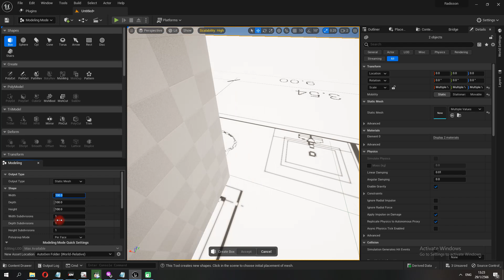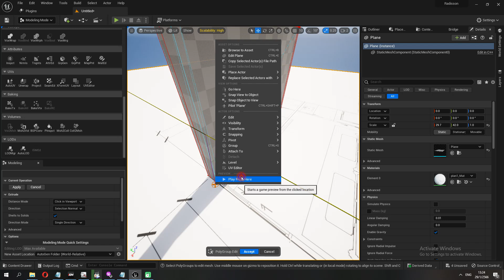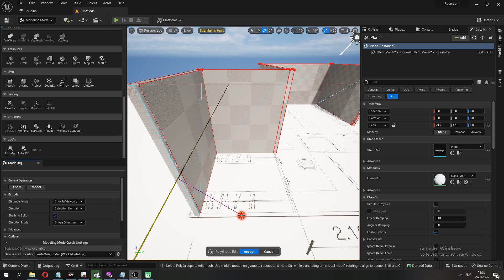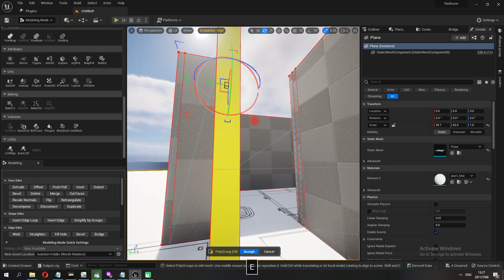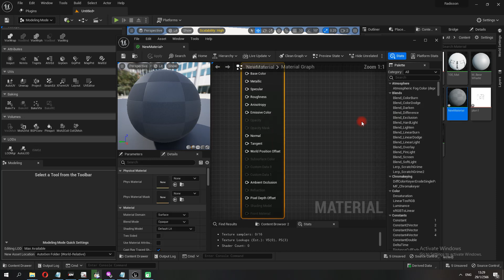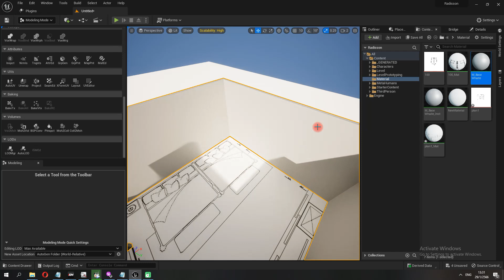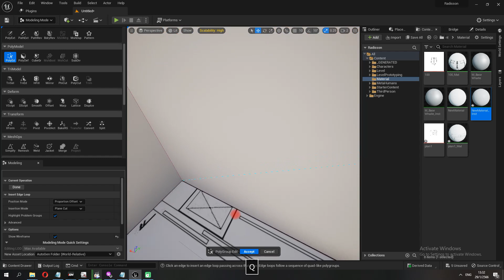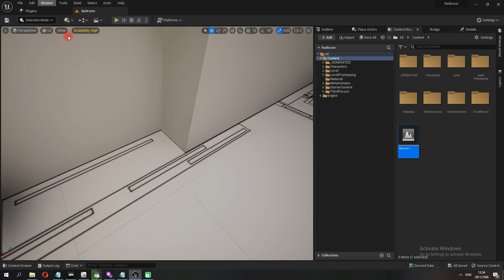สอน Unreal Engine Tutorial บทที่ 2 wall modeling 5.3 - 5.4 tutorial เขียนกำแพง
Tutor เจาะลึกสอน Unreal Engine ถึง Blueprint